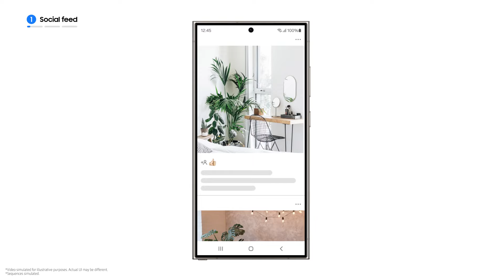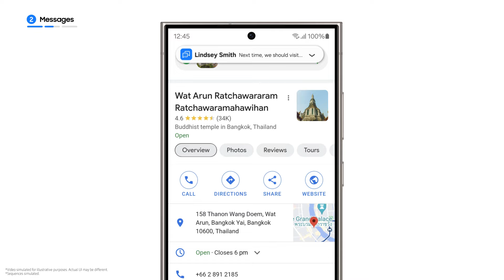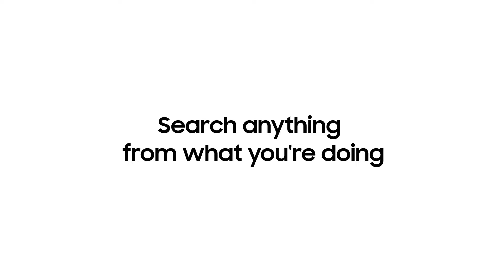Galaxy S24 Series: How to use Circle to Search | Samsung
Search with a simple circle on the new Galaxy S24 Series. Now you can find information instantly while browsing through social media, your messages, or YouTube, with a quick twirl of your finger.